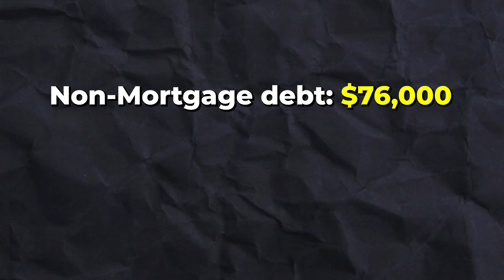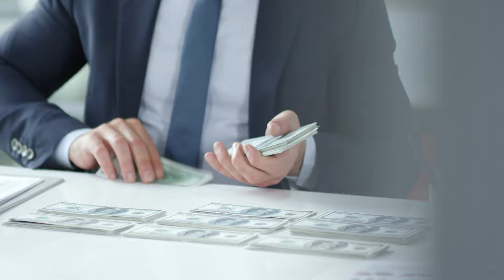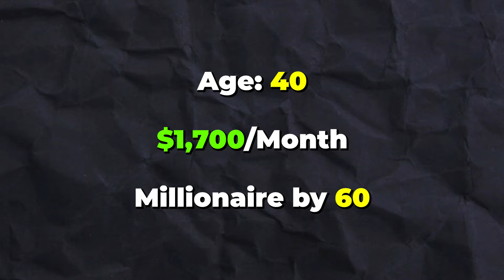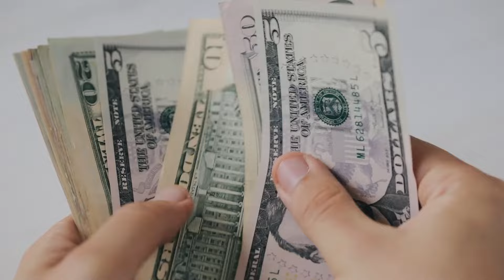16 Things I Did To Become Financially Free